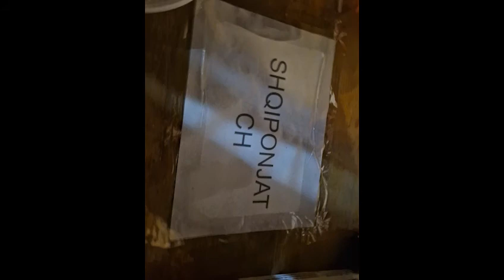Anetarët e klubit kombëtar shqiptar "Shqiponjat" gjat pushimeve verore 2022.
Pushimet në Kosovë, Maqedoni e Veriut, dhe në Shqipëri u shfrytezuan nga shum anëtarë për qëllime të ndryshme. Krahas vizitës së familjeve dhe të afërmëve, anëtarët tan, vizituan edhe festat e klubeve të ndryshme në Kosove, siq ishte ajo në Ferizaj dhe ne Gjilan.
Ndërsa disa morën rrugën e gjat nga Zvicra dhe erdhën në Kosovë me motoçikleta.